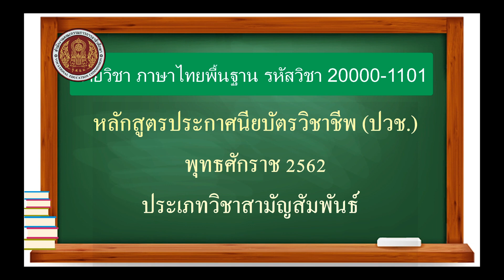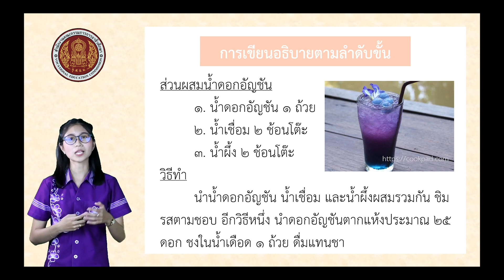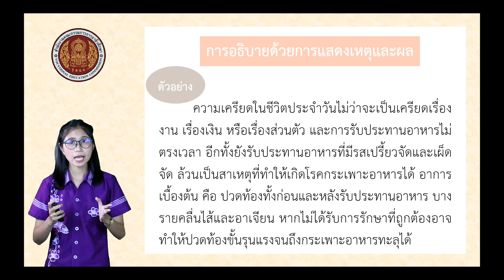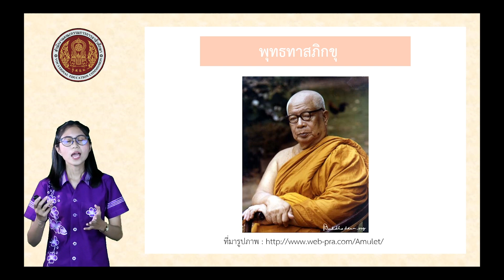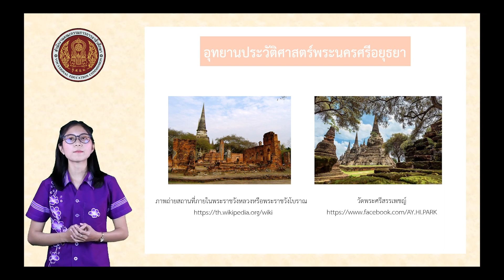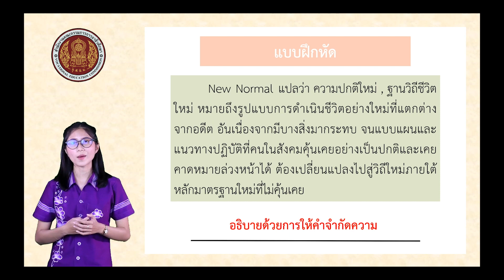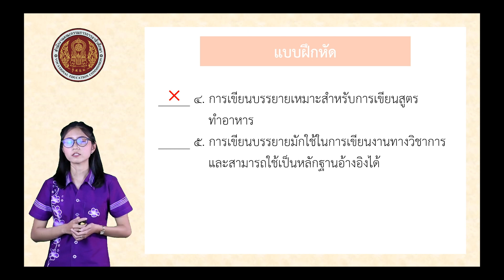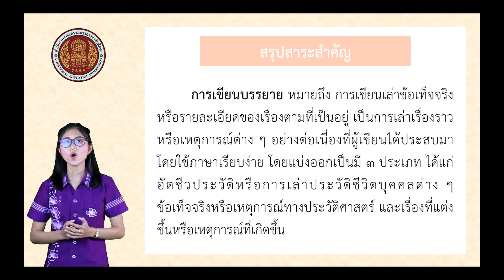EP12ภาษาไทยพื้นฐาน